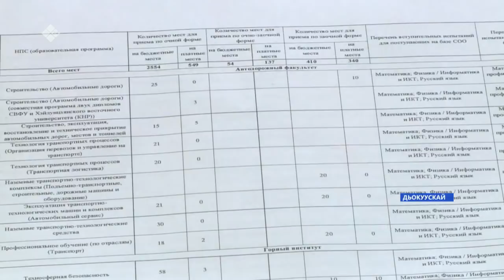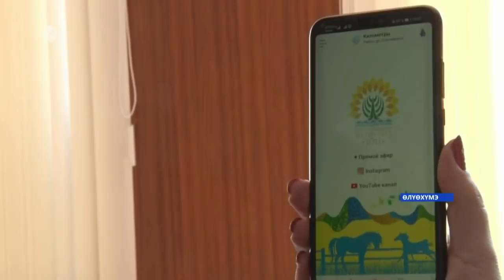«Саха сирэ» информационнай биэрии. Бэс ыйын 07 күнэ, 18:00ч.